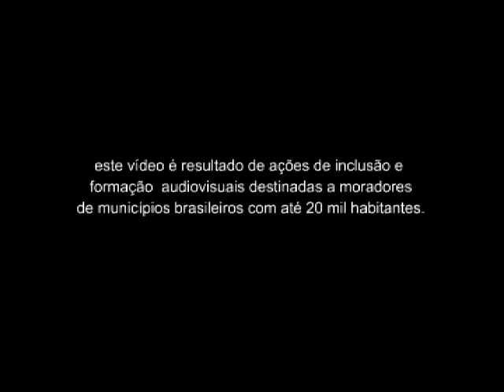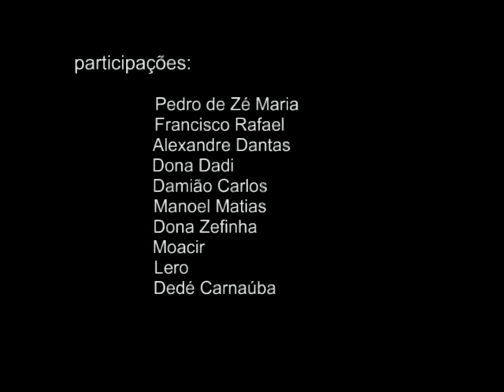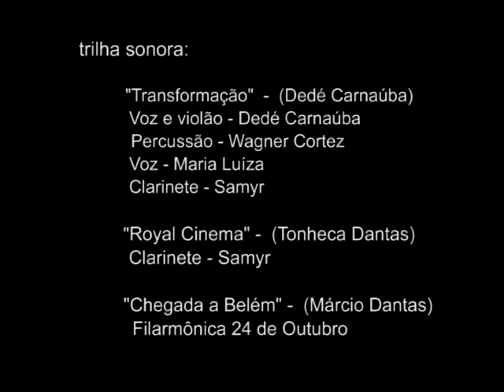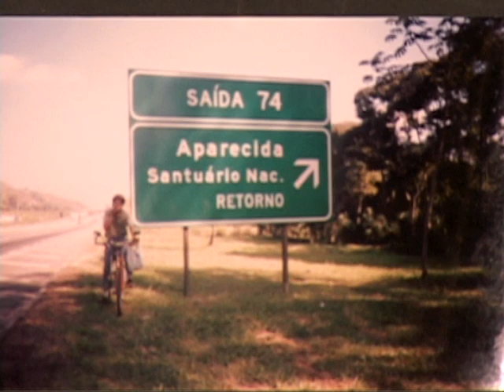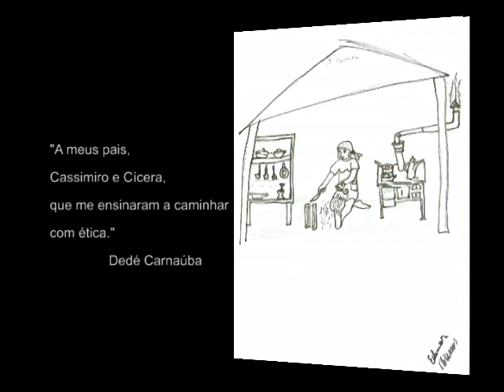Pedro de Zé Maria: Um Carnaubense Cabra da Peste - Filme (Revelando os Brasis - Ano II)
PEDRO DE ZÉ MARIA: UM CARNAUBENSE CABRA DA PESTE
Carnaúba dos Dantas – RN

Roteiro, Direção e Produção: Dedé Carnaúba
Elenco: Jailton Dantas, Wagner Cortez, Jairo Dantas, Helson Nazaré e Grupo Sertão Vivo de Artes
Imagens: Djailson Salles
Edição: Djailson Salles
Som: Herry Filho

Documentário: As incríveis histórias de Seu Pedro de Zé Maria, que seria uma pessoa comum se não fossem os causos extraordinários que são atribuídos a ele. Rolar sobre uma moita de urtigas e tomar cachaça misturada com o próprio sangue são apenas algumas dessas histórias que são contadas pelos moradores de Carnaúba dos Dantas.